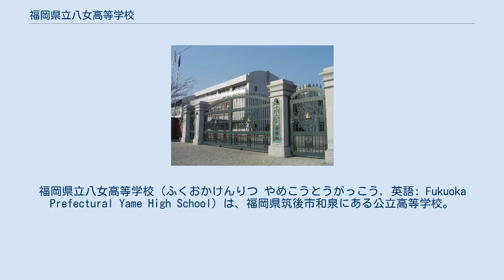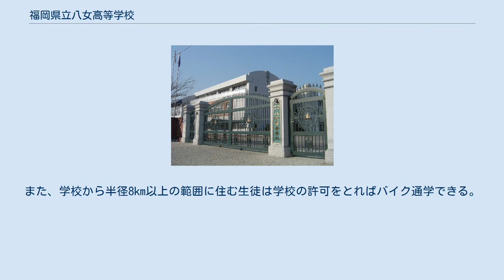福岡県立八女高等学校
福岡県立八女高等学校（ふくおかけんりつ やめこうとうがっこう, 英語: Fukuoka Prefectural Yame High School）は、福岡県筑後市和泉にある公立高等学校。
 1908年（明治41年）に旧藩校を除く福岡県第2号の県立中学校（旧制）として開校した「八女中學校」を前身とする。
創立以来、卒業生数は2万8千名を超える。
 通学区は「福岡県第9学区」（筑後市・八女市・八女郡全域） 作詞は沢瀉久孝、作曲は薮文人。
歌詞は3番まである。
 作詞は調慧心、作曲は吉田信太。
歌詞は5番まであり、現在もなお在校生は、八女中校歌の「八女中学」の小節を「八女高校」に読み替え、校歌として歌い継いでいる。
 2年次に理系・文系に分かれ、3年次には文系が国立文系・私立文系に分かれる。
１年次には2クラス、2年次以降は理系･文系それぞれ1クラスずつ習熟クラスが設けられる。
 公務員クラスも存在する 運動部 文化部 最寄りの鉄道駅 最寄りのバス停 最寄りの道路 通学手段 原則として自転車または徒歩通学だが、16歳になり次第学校に申請した上でバイク免許の取得ができる。
また、学校から半径8km以上の範囲に住む生徒は学校の許可をとればバイク通学できる。
 軍人 文化人 旧制中学校 八女高校